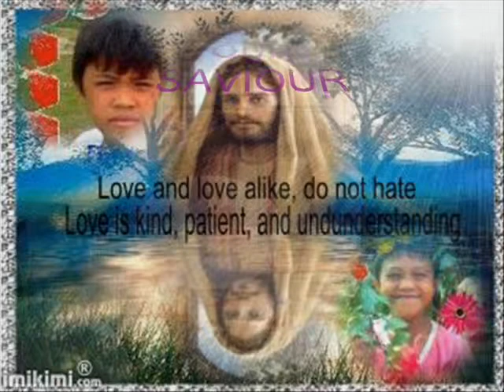JESUS CHRIST.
HEHEHE galing